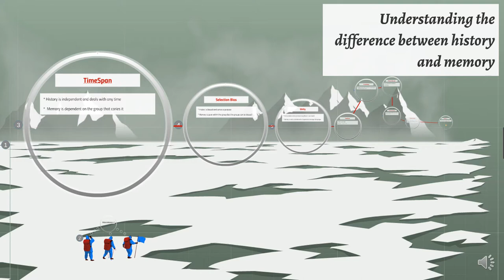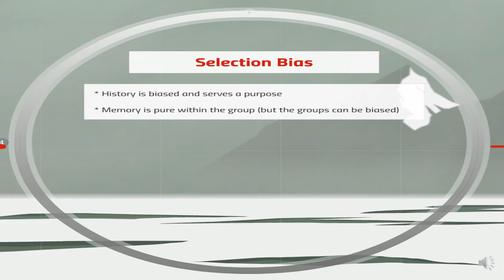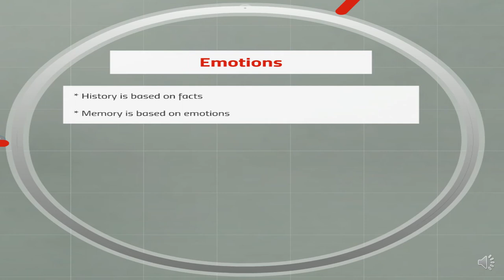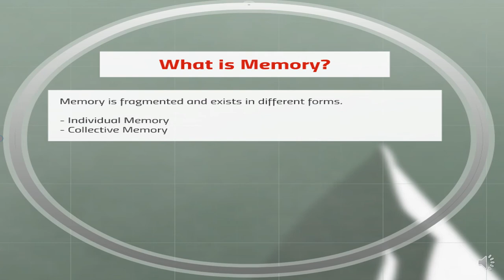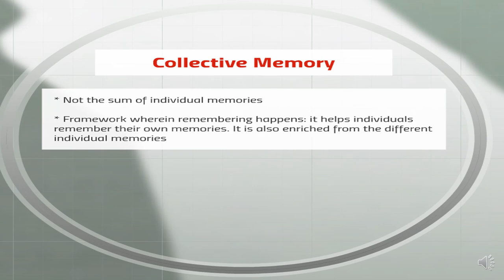The Difference Between History and Memory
This video has been made for an e-platform as part of the project RETHINK.